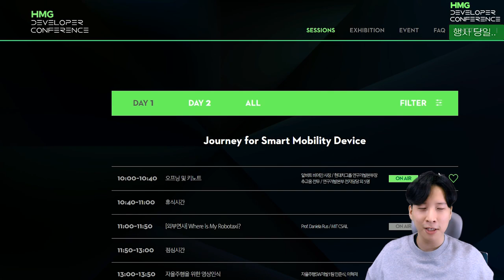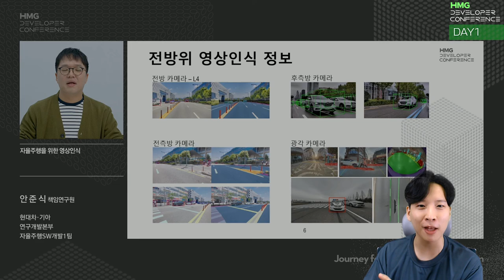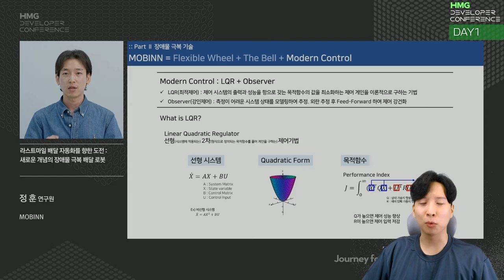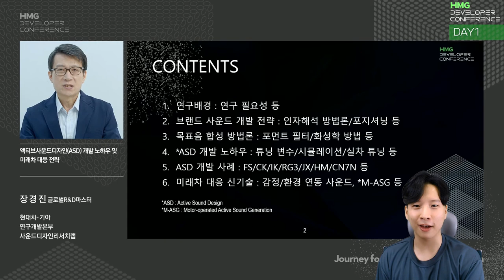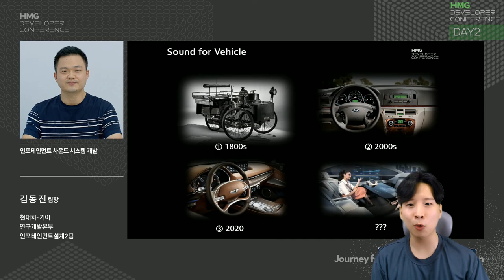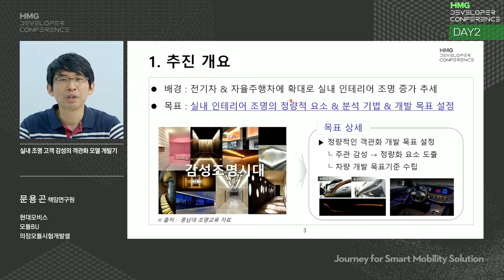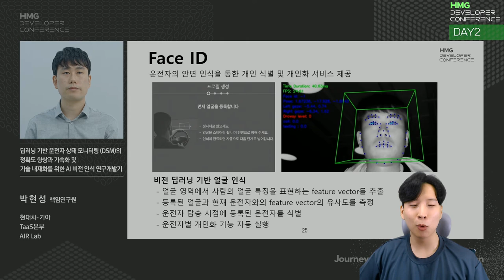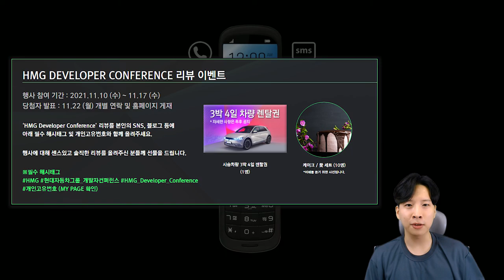현대차그룹🚦 개발자 컨퍼런스 몰래 다녀왔습니다..🚧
0:00 인트로
0:32 개발자 컨퍼런스
2:36 행사 당일
3:52 DAY1 리뷰 : 키노트
3:52 DAY1 리뷰 : 자율주행 영상인식
5:27 DAY1 리뷰 : 배달 로봇
6:10 DAY1 리뷰 : 액티브 사운드 디자인
7:12 DAY1 리뷰 : 인포테인먼트
7:52 DAY2 리뷰 : 키노트
8:39 DAY2 리뷰 : 정밀지도
9:25 DAY2 리뷰 : 감성조명
10:16 DAY2 리뷰 : 운전자 상태
11:10 총평
12:21 이벤트
12:38 마무리

HMG개발자컨퍼런스 2021 모든세션 다시보기